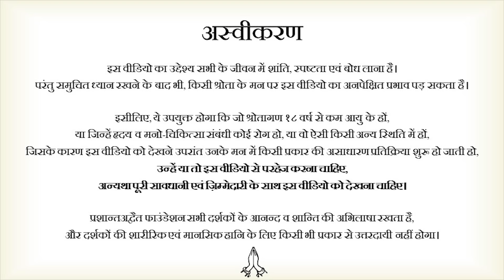सहज होने और बेशर्म होने में क्या अंतर है? || आचार्य प्रशांत (2018)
वीडियो जानकारी:
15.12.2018, हार्दिक उल्लास शिविर, वाराणसी (उत्तर प्रदेश)

प्रसंग:
~  सहजता में और बेशरम हो जाने में क्या फर्क है?
~ क्या जो व्यक्ति बोध में रहता है उसे इस वास्तविक 'मैं' का पता रहता है?
~ सहज कैसे रहें?
~ असहजता दूर कैसे हो?